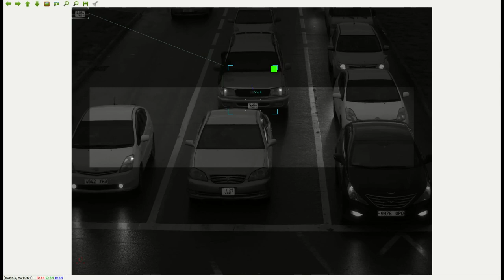Night ANPR / LPR , automatic licence plate recognition in real time